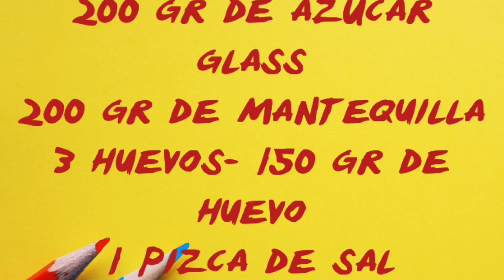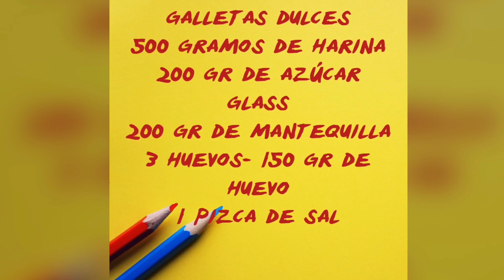Galletas para la merienda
500 gramos de harina
200 gramos de azúcar glass
200 gramos de mantequilla
150 gramos de huevo ( 3 huevos)
ua pizca de sal